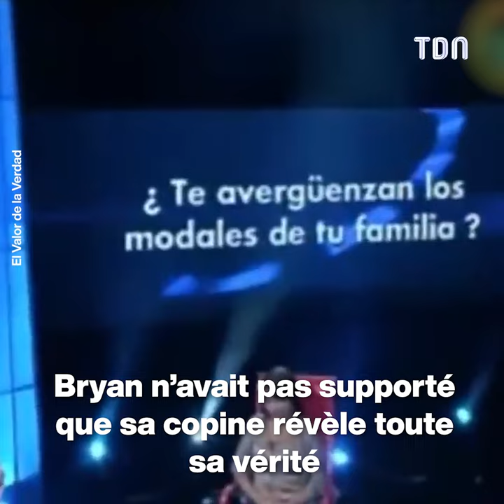Elle a perdu la vie à cause d'une émission télé